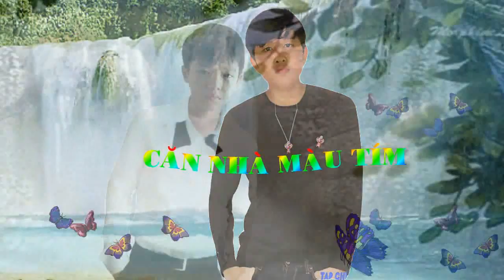nguyễn văn lý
CĂN NHÀ MÀU TÍM